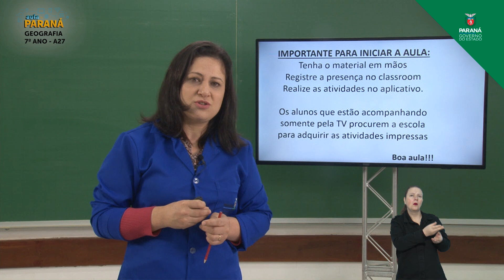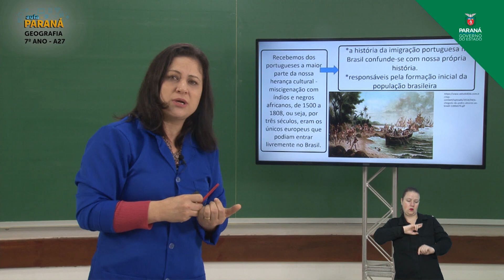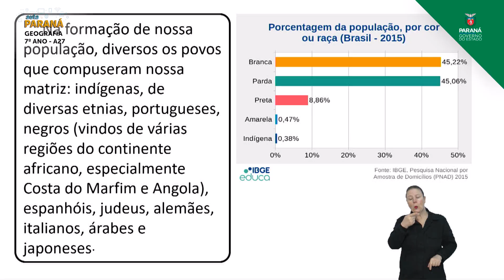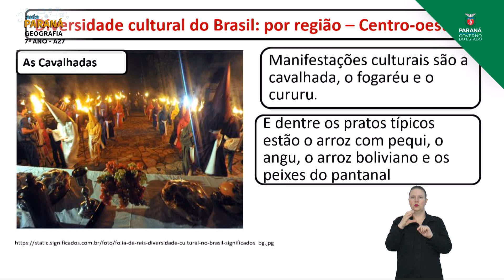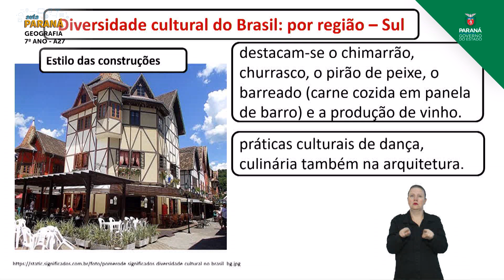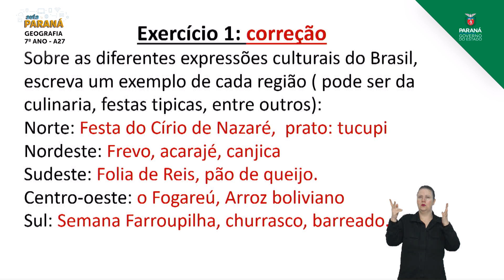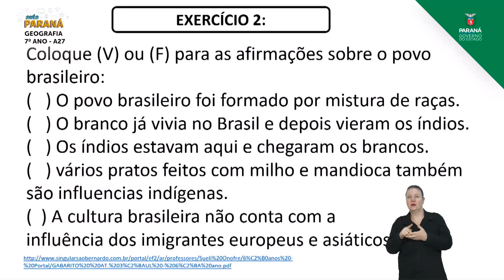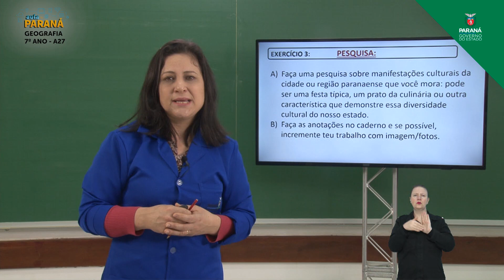7º Ano | Geografia | Aula 27 - Diversidade Étnica e Cultural da População Brasileira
Professora Gorete Wozniack